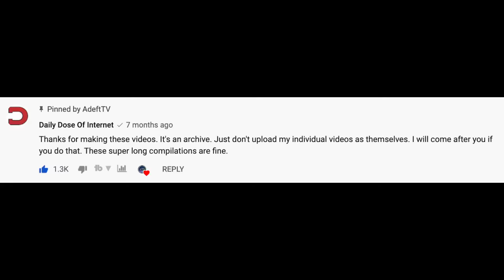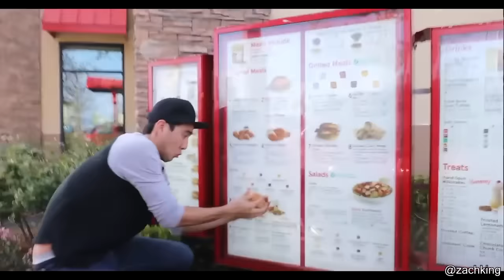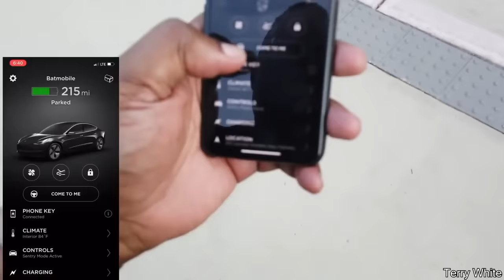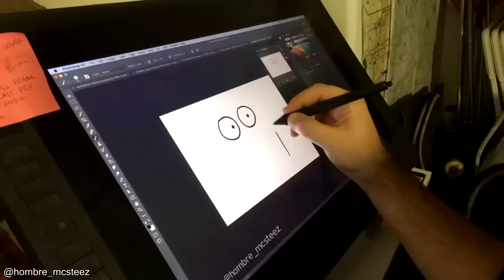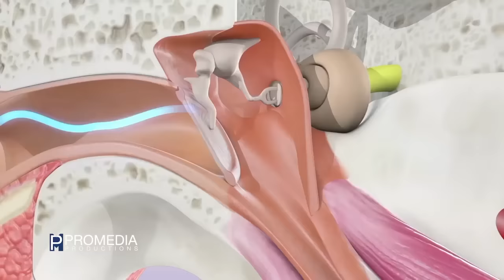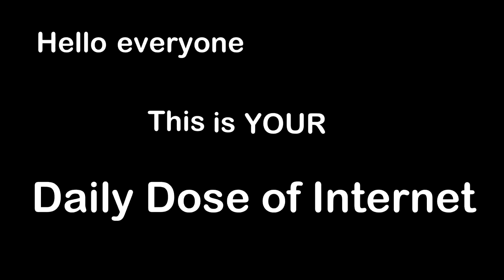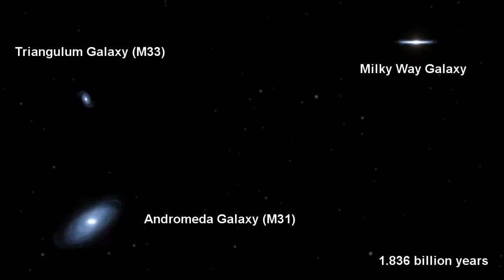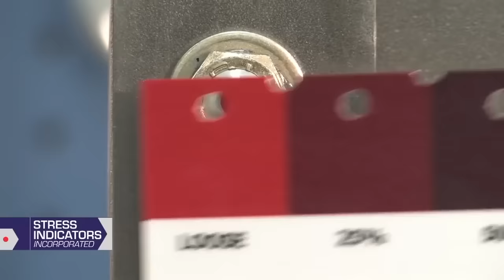1 Hour Of Daily Dose Of Internet (Part 2)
*About* 1 hour of Daily Dose of Internet - Series 4
I edited out the intro and the outro for every individual clips and made it into a whole 1 hour version.
I had permission to do this by the creator himself so huge shoutout to Daily Dose Of Internet for allowing me to have access to this.
I hope you understand that i did not "steal" this video.